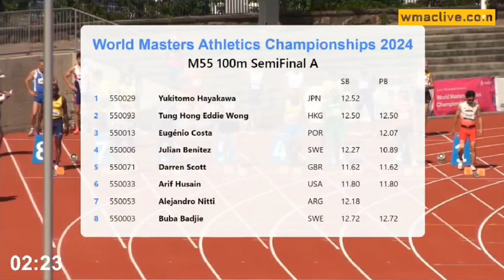2024 世界先進田徑錦標賽(瑞典) - 香港代表 M55 (100m) Semi-Final A